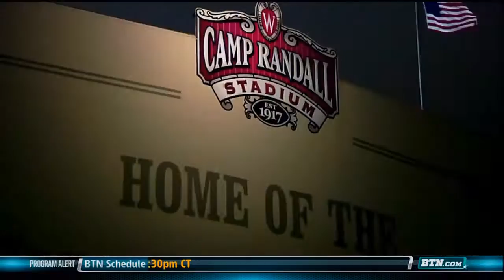Highlights and Scores of College Hockey Outdoor Games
October 6, 2001 - Cold War Spartan Stadium Michigan State Spartans  3--3  Michigan Wolverines

February 13, 2006  Frozen Tundra Classic Lambeau Field  Wisconsin Badgers  4--2  Ohio State Buckeyes

February 6, 2010 Camp Randall Hockey Classic Wisconsin Badgers 3--2 Michigan Wolverines

January 15, 2012  The Frozen Diamond Faceoff  Progressive Field
Ohio State 1--4  Michigan Wolverines

February 17, 2013  OfficeMax Hockey City Classic  Soldier Field
Notre Dame Fighting Irish 2-1 Miami Redhawks

December 11, 2010  The Big Chill at the Big House  Michigan Stadium  Michigan Wolverines 5--0  Michigan State Spartans